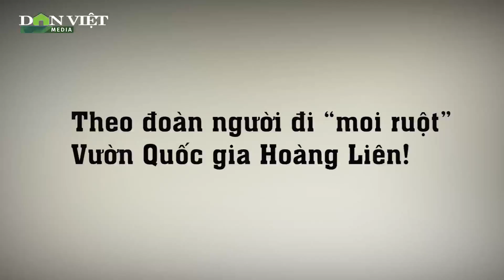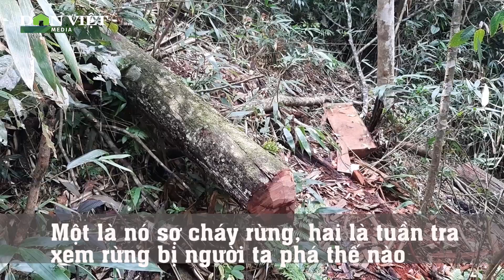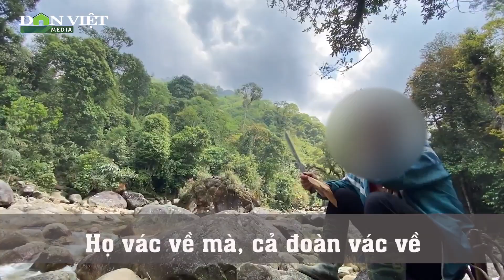Phá rừng pơ mu cổ thụ, moi ruột Vườn Quốc gia trên nóc nhà Đông Dương!